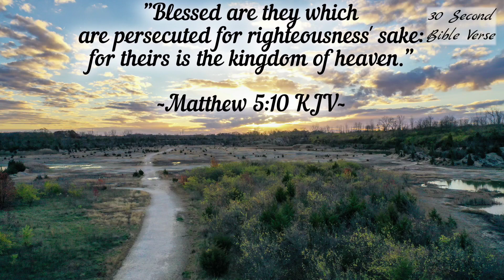Matthew 5:10 kjv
"Blessed are they which are persecuted for righteousness' sake: for theirs is the kingdom of heaven."